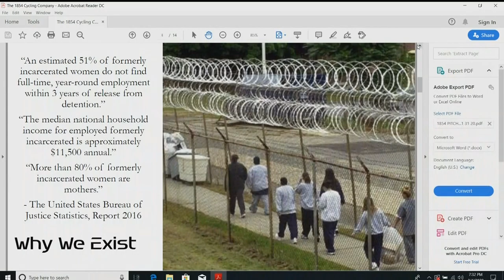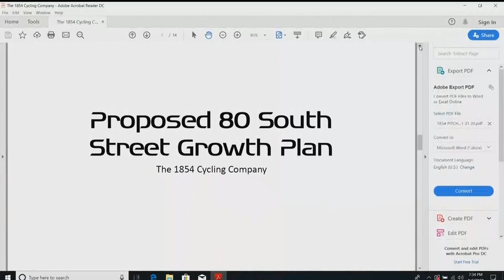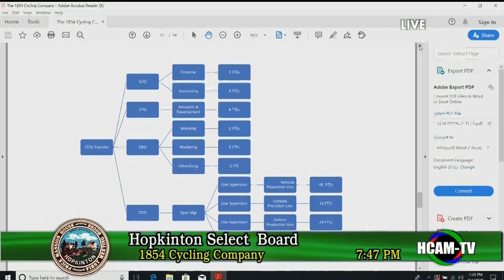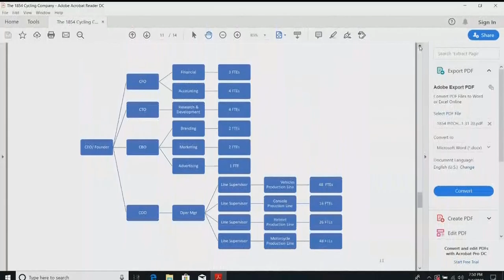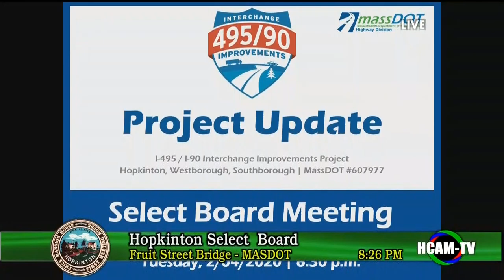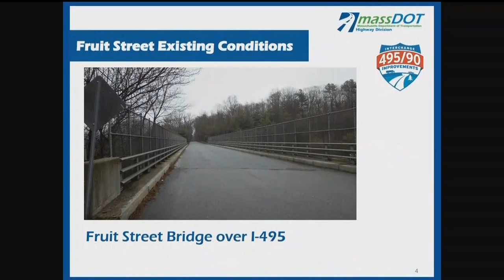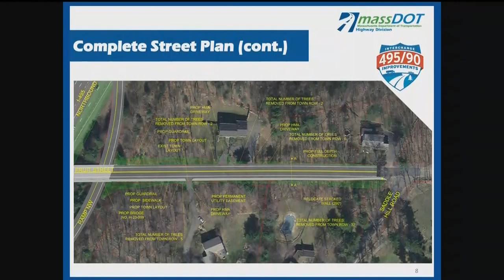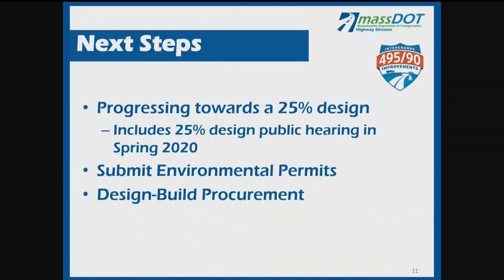Select Board Meeting: Febraury 4, 2020